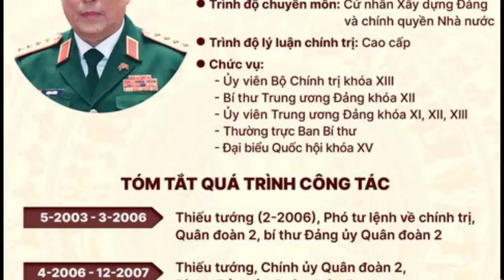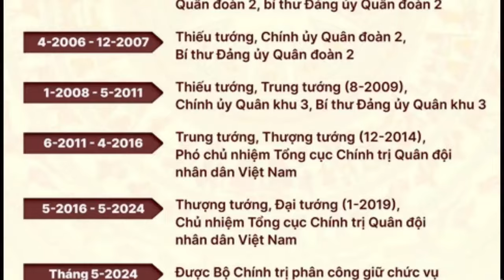Tiểu sử Đại tướng LƯƠNG CƯỜNG - Hé lộ Xuất thân & Gia thế của Thường trực Ban Bí thư LƯƠNG CƯỜNG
Tiểu sử Đại tướng LƯƠNG CƯỜNG - Hé lộ Xuất thân và Gia thế của Thường trực Ban Bí thư Đại tướng LƯƠNG CƯỜNG

Lương Cường (tên đầy đủ là Lương Văn Cường, sinh ngày 15 tháng 8 năm 1957) là chính khách người Việt Nam. Ông hiện là Ủy viên Bộ Chính trị Ban Chấp hành Trung ương Đảng Cộng sản Việt Nam khóa XIII, Bí thư Trung ương Đảng, Thường trực Ban Bí thư Trung ương Đảng Cộng sản Việt Nam, đại biểu quốc hội Việt Nam khóa XV nhiệm kì 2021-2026, thuộc đoàn đại biểu quốc hội tỉnh Thanh Hóa. Ông nguyên là Chủ nhiệm Tổng cục Chính trị Quân đội nhân dân Việt Nam. Ủy viên Thường vụ Quân ủy Trung ương, Chủ nhiệm Ủy ban Kiểm tra Quân ủy Trung ương. Ông Cường mang quân hàm Đại tướng Quân đội Nhân dân Việt Nam.

Ngày 16 tháng 5 năm 2024, Bộ Chính trị đã quyết định phân công đồng chí Lương Cường, Uỷ viên Bộ Chính trị, Chủ nhiệm Tổng cục Chính trị Quân đội nhân dân Việt Nam tham gia Ban Bí thư và giữ chức vụ Thường trực Ban Bí thư, kế nhiệm Bà Trương Thị Mai bị miễn nhiệm chức vụ.

Lương Cường là Đảng viên Đảng Cộng sản Việt Nam, học vị Cao cấp lý luận chính trị, Cử nhân Xây dựng Đảng và chính quyền nhà nước.

Đại tướng Lương Cường là  Ủy viên Bộ Chính trị khóa XIII, Ủy viên Trung ương Đảng khóa XI, XII, XIII, Bí thư Trung ương Đảng khóa XII

Ông sinh ngày 15 tháng 8 năm 1957, nguyên quán tại phường Dữu Lâu, thành phố Việt Trì, tỉnh Phú Thọ.

Năm 1975: ông nhập ngũ rồi tham gia cuộc chiến tranh bảo vệ Tổ quốc ở biên giới phía Bắc.

Từ tháng 2 năm 1975 đến tháng 4 năm 2003 Đại tướng Lương Cường trai qua nhiều cương vị công tác, từ Trợ lý cán bộ, Bộ Chỉ huy Quân sự tỉnh Hoàng Liên Sơn, Quân khu 2. Trợ lý cán bộ, Sư đoàn 355, Quân khu 2. Trợ lý, Trưởng Ban nhân sự, Phòng Cán bộ, Cục Chính trị, Quân khu 2. Phó Trung đoàn trưởng về Chính trị, Bí thư Đảng ủy Trung đoàn 174, trung đoàn 98, Sư đoàn 316, Quân khu 2. Trợ lý Phòng Nhân sự, Phó Trưởng Phòng, Trưởng Phòng Nhân sự, Cục Cán bộ, Tổng cục Chính trị. Phó Cục trưởng phụ trách nhân sự, Đảng ủy viên Cục Cán bộ - Tổng cục Chính trị Quân đội nhân dân Việt Nam.
Tháng 6 năm 2011 - tháng 12 năm 2015: Trung tướng, Thượng tướng (12/2014), Phó Chủ nhiệm Tổng cục Chính trị phụ trách về công tác xây dựng Đảng, công tác cán bộ và công tác xây dựng Cơ quan Tổng cục Chính trị, Ủy viên Quân ủy Trung ương, Bí thư Đảng ủy Cơ quan Tổng cục Chính trị thay cho Thượng tướng Nguyễn Thành Cung chuyển sang giữ chức Thứ trưởng Bộ Quốc phòng.

Tháng 12 năm 2011 và tháng 11 năm 2013: học bồi dưỡng cán bộ cao cấp tại Trung Quốc.

Ngày 26 tháng 1 năm 2016, tại Đại hội đại biểu toàn quốc lần thứ XII của Đảng, ông được bầu làm Ủy viên Ban Chấp hành Trung ương Đảng Cộng sản Việt Nam khóa XII.

Ngày 27 tháng 1 năm 2016, ông được Ban Chấp hành Trung ương khóa XII bầu làm Bí thư Trung ương Đảng khóa XII.

Từ tháng 1 năm 2016 - tháng 4 năm 2016: Thượng tướng, Bí thư Trung ương Đảng, Ủy viên Quân ủy Trung ương, Bí thư Đảng ủy cơ quan Tổng cục Chính trị, Phó Chủ nhiệm Tổng cục Chính trị.

Ngày 15 tháng 4 năm 2016, Bộ Chính trị phân công Thượng tướng Lương Cường, Bí thư T.Ư Đảng, Phó Chủ nhiệm Tổng cục Chính trị Quân đội nhân dân Việt Nam, giữ chức Chủ nhiệm Tổng cục Chính trị Quân đội nhân dân Việt Nam.

Ngày 30 tháng 8 năm 2018, tại Hà Nội, ông được nhận huy hiệu 40 năm tuổi Đảng.

Ngày 29 tháng 1 năm 2019, Lương Cường được Tổng Bí thư, Chủ tịch nước Nguyễn Phú Trọng thăng cấp bậc từ Thượng tướng lên Đại tướng cùng với Đại tướng Tô Lâm, Bộ trưởng Bộ Công an.

Đến ngày 30 tháng 1 năm 2021, tại phiên bầu cử Trung ương, ông được bầu làm Ủy viên chính thức Ban Chấp hành Trung ương Đảng Cộng sản Việt Nam khoá XIII. Ngày 31, tại phiên họp đầu tiên của Trung ương Đảng khóa XIII, ông được bầu làm Ủy viên Bộ Chính trị Ban Chấp hành Trung ương Đảng Cộng sản Việt Nam khóa XIII.

Ngày 23 tháng 5 năm 2021, ông trúng cử được bầu làm đại biểu quốc hội Việt Nam khóa XV nhiệm kì 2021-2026.

Ngày 16 tháng 5 năm 2024, Bộ Chính trị đã quyết định phân công đồng chí Lương Cường, Uỷ viên Bộ Chính trị, Chủ nhiệm Tổng cục Chính trị Quân đội nhân dân Việt Nam tham gia Ban Bí thư và giữ chức vụ Thường trực Ban Bí thư.